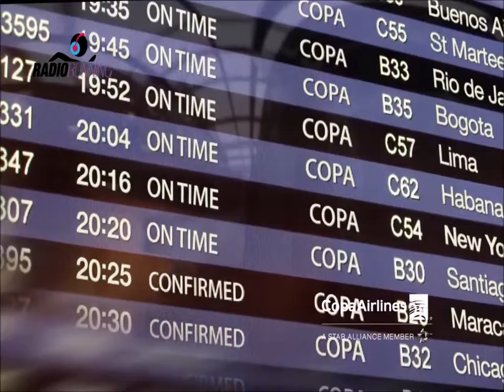Campeones de Natación Master- Pepe Varela y Nelson Adolfo Gonzales -ZonaDeportiva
Hoy recibimos a dos grandes deportistas. Nos visitaron los campeones en Natación Master; Pepe Varela y Nelson Adolfo Gonzales  quienes llegaron a Zona Deportiva para hablar acerca de este gran deporte de movimiento y desplazamiento. Asimismo, nos platicaron sobre las próximas competencias que tienen para los próximos meses. No se lo pierdan!